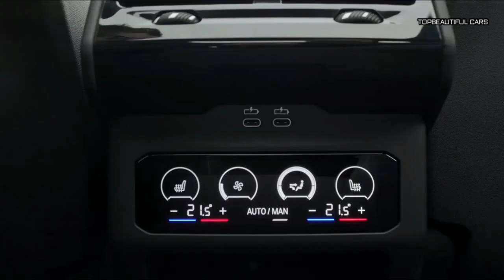2024 BMW i5 M60 xDrive-Alpine White-Exterior Interior and Driving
2024 BMW i5 M60 xDrive
2024 BMW i5 M60 xDrive
2024 BMW i5 M60 xDrive